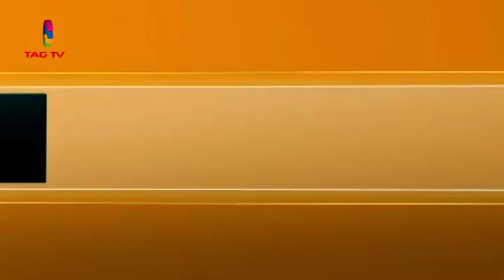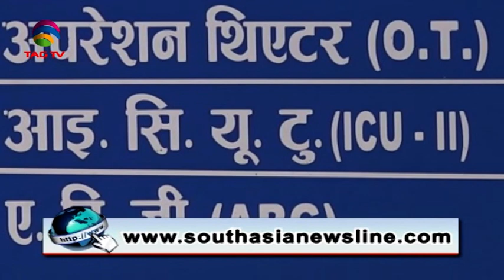South Asia Newsline News Bulletin 29 November, 2019 - TAG TV Super Prime Time